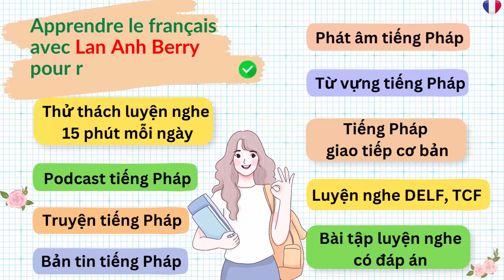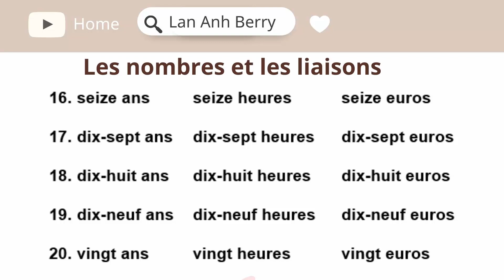Học tiếng Pháp – Bài 1: Số đếm từ 1 đến 20 trong tiếng Pháp| Tiếng Pháp Cơ Bản từ con số 0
Tự học tiếng Pháp – Bài 1: Số đếm từ 1 đến 20 trong tiếng Pháp - Cách đọc & Nối âm
Salut, chào mừng các bạn đến với series Tự Học Tiếng Pháp trên kênh Youtube Lan Anh Berry. Series này sẽ chia sẻ những kiến thức tiếng Pháp cơ bản, sơ cấp nhất cho người mới học tiếng Pháp, có thể tự học tiếng Pháp ở nhà thông qua việc thực hành nghe, đọc, nói tiếng Pháp mỗi ngày.
Bài 1: Số đếm trong tiếng Pháp từ 1 đến 20
00:00 Intro
00:10 Cách đọc số đếm tiếng Pháp 1 – 20
01:24 Nối âm với số đếm tiếng Pháp 1 – 20
Học tiếng Pháp không phải là quá trình ngày một ngày hai mà đó là cả 1 quá trình cần sự kiên trì, đều đặn mỗi ngày. Nếu các bạn tiếp xúc với tiếng Pháp, luyện tập nghe tiếng Pháp mỗi ngày thì quá trình học tiếng Pháp của các bạn sẽ rút ngắn hơn rất nhiều. Cùng mình luyện nghe, luyện nói tiếng Pháp mỗi ngày để cải thiện vốn tiếng Pháp của bản thân nhé các bạn! Chúc các bạn học tốt!
Học Tiếng Pháp

Tự Học Tiếng Pháp

Tiếng Pháp A1

Tiếng Pháp Cho Người Mới Bắt Đầu

Luyện Nghe Tiếng Pháp

Luyện Nghe Tiếng Pháp Cho Người Mới Bắt Đầu

Lan Anh Berry